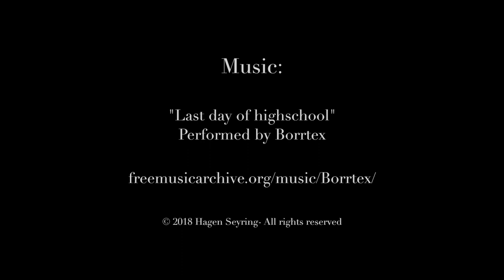Flight over the Wissower Klinken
I love Rügen, but especially the Wissower Klinken, which belong to the Jasmund National Park and home to one of the largest contiguous beech forests in Germany. I have often discovered this place again and again photographically. Now I've tried it cinematically. But just have a look. - The Wissower Klinken were a chalk formation in the national park Jasmund on the island Rügen and for a long time one of the most attractive tourist points of the island. The place is best reached for hikers on the charming high shore path through the beech forests of Jasmund (about 2 km from the eastern outskirts of Sassnitz).